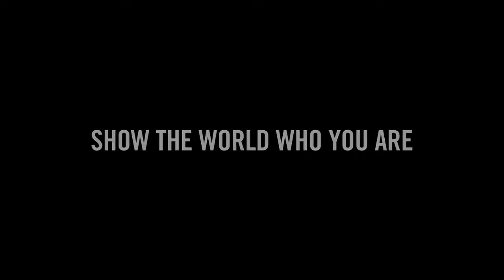Live-Action Far Cry 4 Trailer Features First-Person Violence